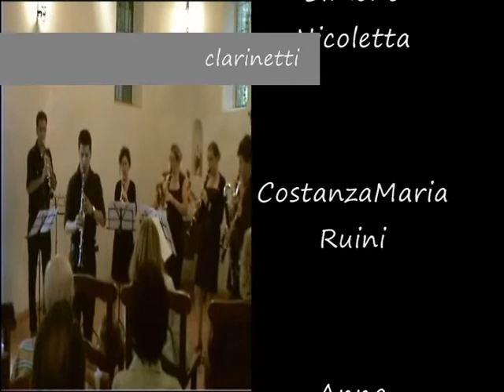borghi stefano Oblivion Astor Piazzola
ensamble di clarinetti
terme di fontecchio (PG) 29 agosto 2009